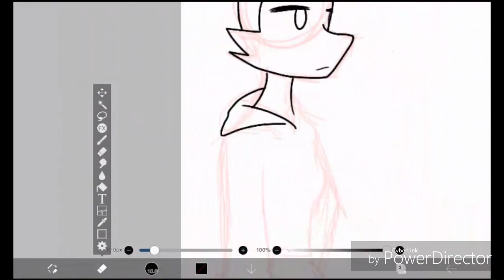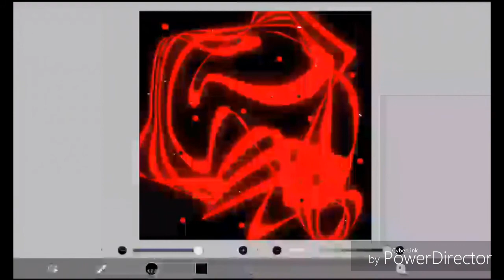Oralynn speedpaint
I will be posting drawings and speedpaints, bt not too often. There are times when I'll post animations, but yknow that it takes months for me to finish a minute.
Maps
Secret garden
Just a friend to you
(Maybe Late) Shout out (I'm so sorry)
Michaela maher
(Also late) b- day present (im so sorry)
Madpad wonders
The rest:
I have no idea if I owe you somethin so help me remember

Apps:
•Powerdirector
•Flipaclip
•Ibispaint

By:
Trading Yesterday (I think)

Oralynn
Her Original design was a hybrid "X", but her new design makes her a hybrid "M".

Metanull ("M")
More on the human side and may or may not have a snout

Xionexos ("X")
More on the animal side and may or may not have hair. Also, they have snouts and instincts

Watch my vids when u wanna know stuff about my universe

Which you probably don't wanna know about
X3

Yes I used the fill bucket